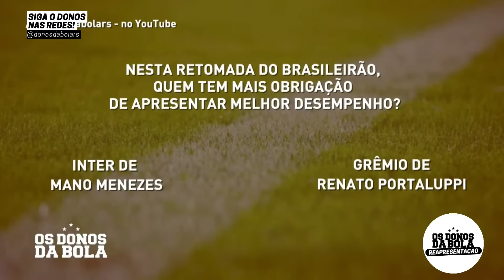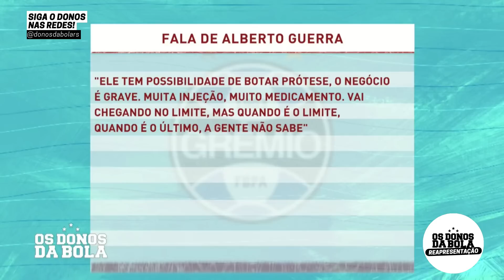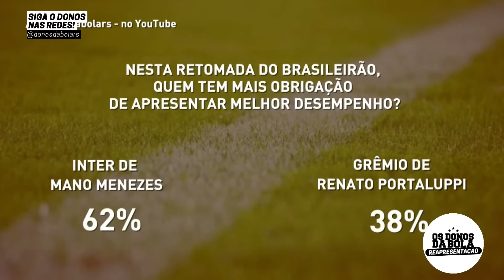[REAPRESENTAÇÃO] Donos da Bola RS | 22/06/2023 | Retomada do Brasileirão para a dupla Gre-Nal